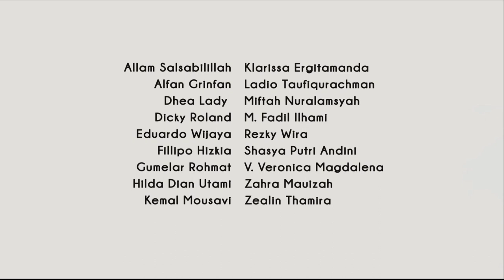Trailer Moescular VII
MOESCULAR VII PRESENTS:

STACO (Sport Traditional Art Competition)

“Ragam Karya Satu Darah”

Moescular adalah acara kompetisi olahraga dan seni se-Indonesia yang diadakan oleh Senat Mahasiswa Fakultas Kedokteran Gigi, Universitas Prof.Dr.Moestopo (Beragama).

LOMBA – LOMBA YANG BISA DIIKUTI :

FK dan FKG se-Indonesia :
Basket (Putra dan Putri)
Futsal (Putra dan Putri)

Umum :
Tari Saman
Band

songs by: Vance Joy - Great Summer

CAST
1. Kemal Mousavi
2. Eduardo Wijaya
3. Zahra Mauizah
4. Klarissa Ergitamanda
5. Rezky Wira
6. Fillipo Hizkia
7. Dicky Roland
8. Gumelar Rohmat
9. Alfan Grinfan
10. Hilda Dian Utami
11. Miftah nuralamsyah
12. Allam salsabilillah

Props :
1. Jose Jevera
2. Julio Caesarsyah
3. Asyifa Syafira N

Crew :
1. Dannyar Ysmu Nur
2. Ladio Taufiqurachman
3. Vicca Veronica Magdalena
4. Zealin Thamira
5. Zahra Mauizah Hasanah
6. Eduardo Wijaya
7. M. Fadhil Ilhami
8. Dhea Lady
9. Tiara Rostina
10. Kezia Bulan
11. Fara Rahmania
12. Shasya Putri Andini
13. Chrisnitha Fitria Putri Batubara
14. Ferani Yunita Nur Aini
15. Deviana Alifa Khairina Putri